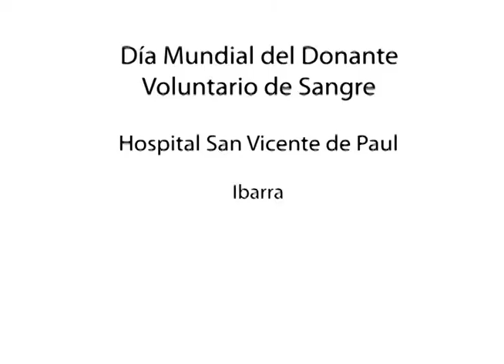Donación de Sangre